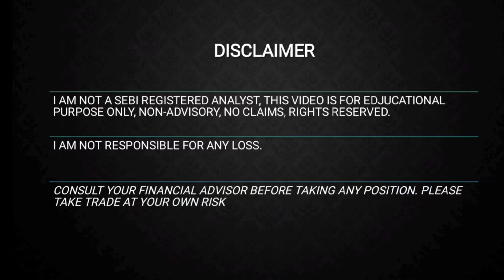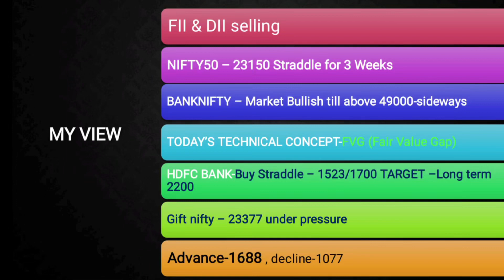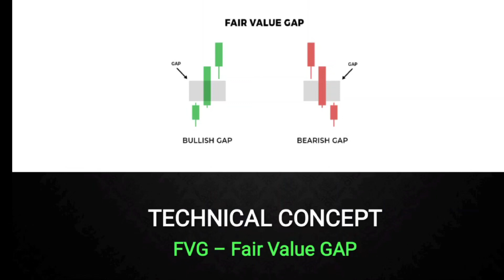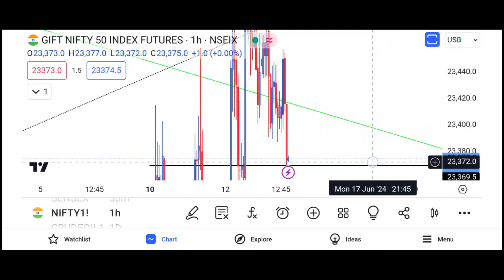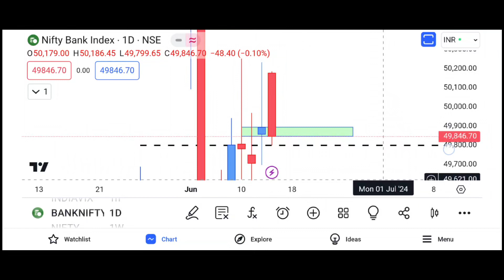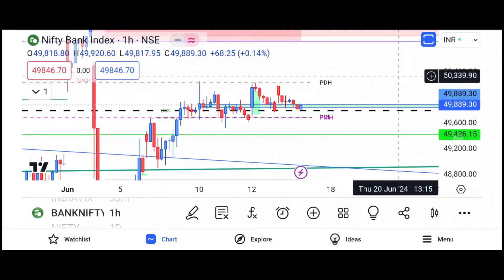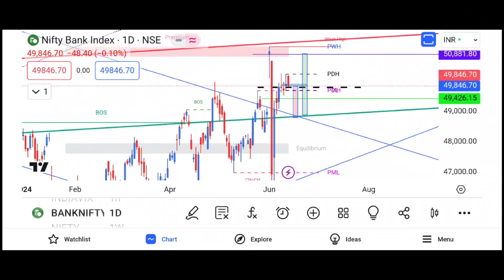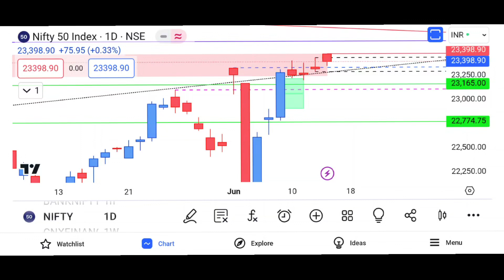14th June, 🩸CRASH# 🩸OR 🤑BULLRUN🤑, STOCK MARKET ANALYSIS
14th June, 🩸CRASH# 🩸OR 🤑BULLRUN🤑, STOCK MARKET ANALYSIS